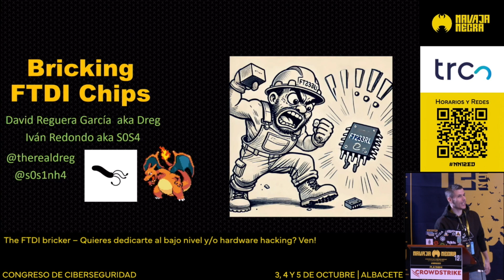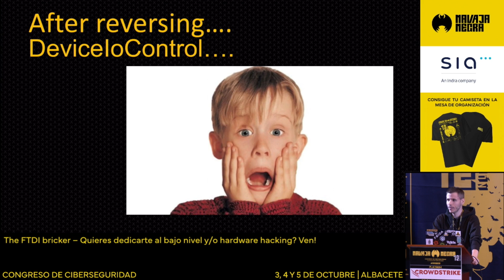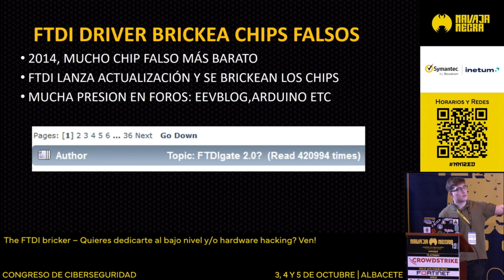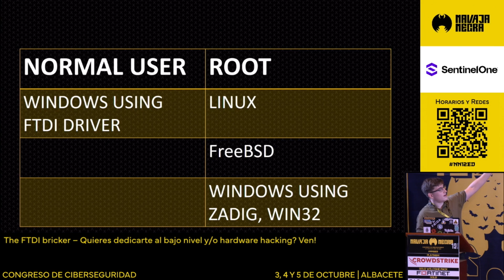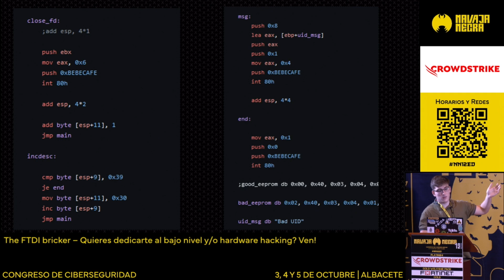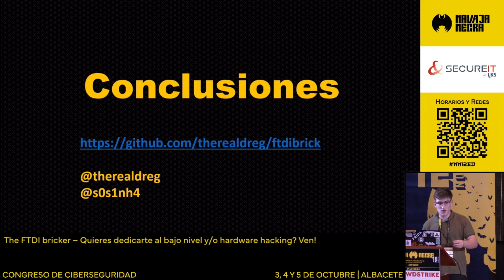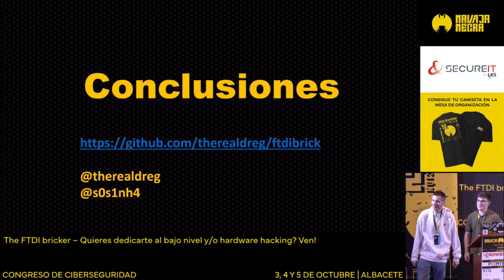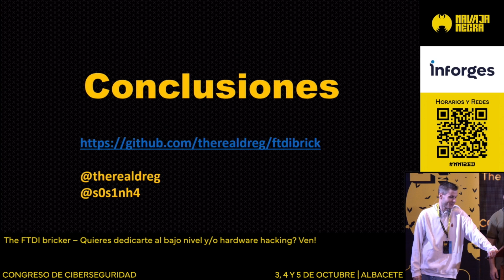The FTDI bricker – Quieres dedicarte al bajo nivel y/o hardware hacking? Ven!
The FTDI bricker – Quieres dedicarte al bajo nivel y/o hardware hacking? Ven! - David Reguera e Iván Redondo

Quieres aprender de hardware hacking y cosas de bajo nivel? Ven! t How a non-admin user running a user-space program can communicate with the FTDI driver, program the EEPROM, and brick it